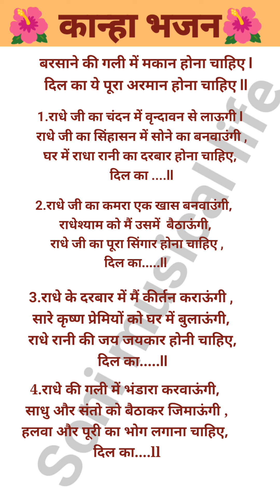बरसाने की गली में मकान होना चाहिए🌺🙏with lyrics Radha Rani bhajan barsane ki gali mein 🌺🌺